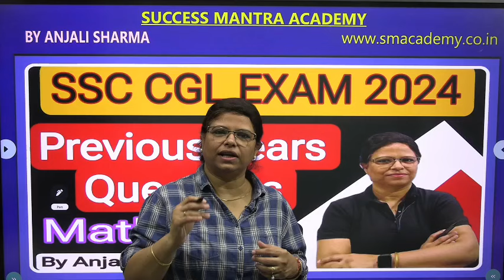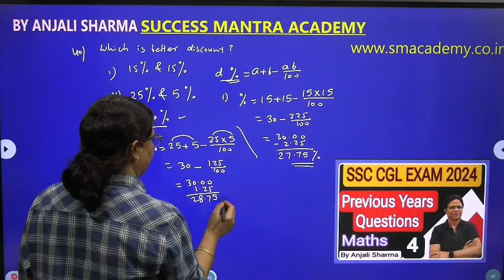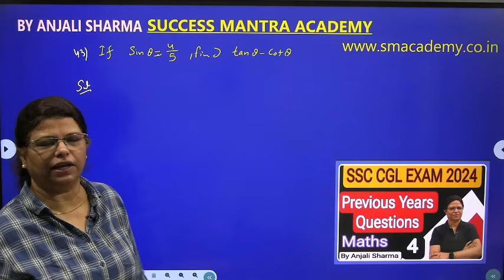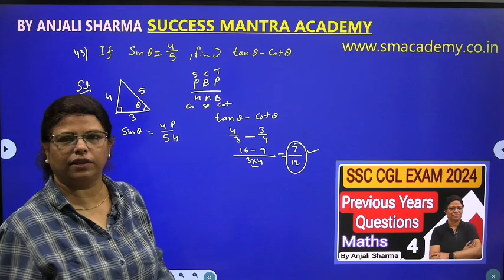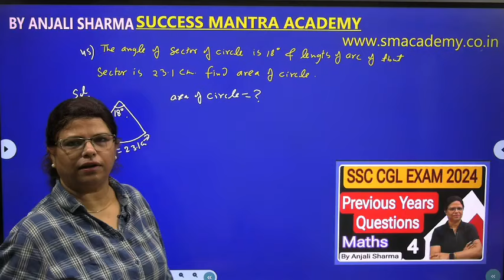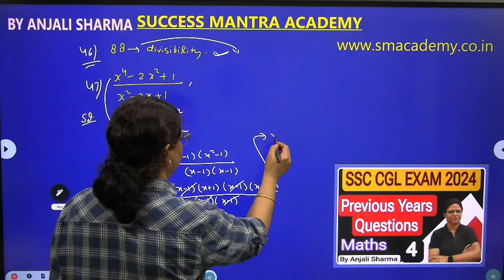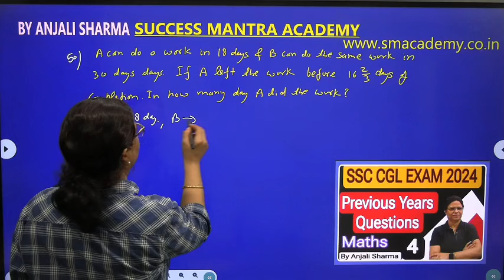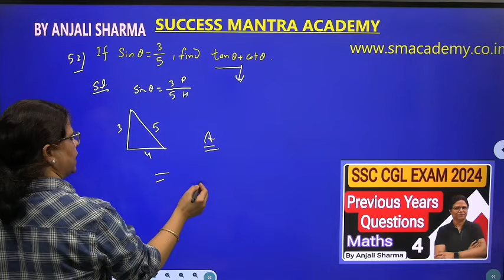SSC CGL Previous Years Questions | Previous Year Paper | Exam Analysis | BY ANJALI SHARMA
SSC CGL QUESTION PAPER 2024  BY ANJALI SHARMA
This video is series of maths questions for the ssc chsl aspirants.
ssc chsl
ssc chsl 2024
ssc chsl previous question paper
PREVIOUS YEARS QUESTIONS PAPER
PREVIOUS YEARS MATHS QUESTION
MATHS STRATEGY SSC